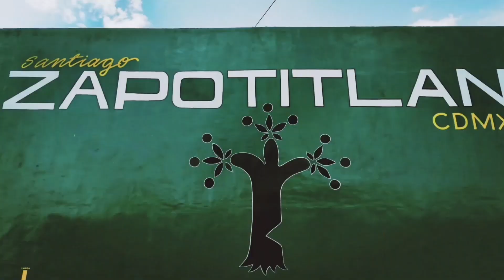CASTOR Y KARISMA VS FLAKA Y CELAYO *Frontón El Gordo* 1er partido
Fecha de grabación 15 de Diciembre del 2023
Una muy buena jugada en esta cancha larga de 3 paredes en donde los jugadores podían despegar su potencial por lo grande del frontón. La tregüa fue a 15 tantos.
Gracias al staff y al Frontón El Gordo por la invitación.